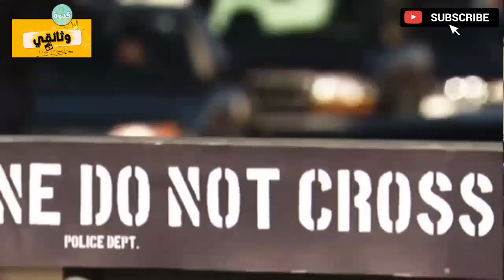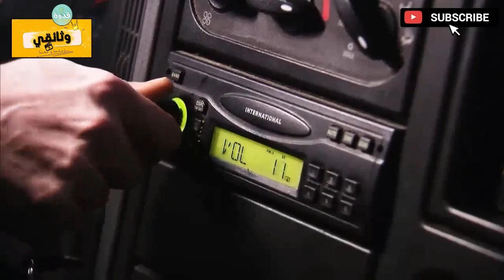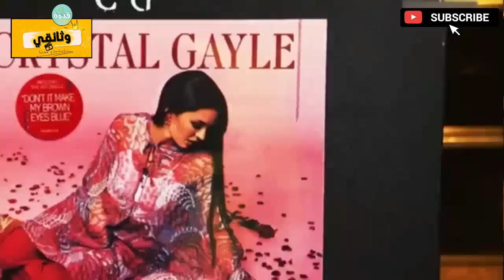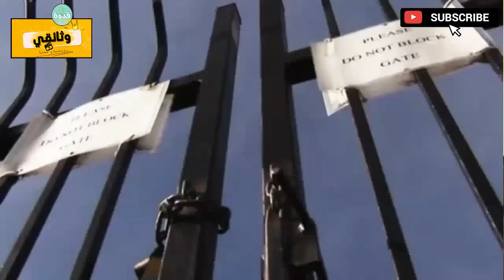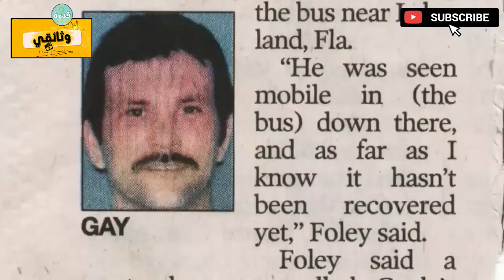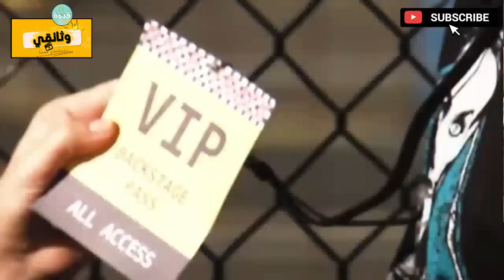عبقريات الهروب: ملك الهروب الماكر يحطم القيود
Qodwa - قدوة
✓ أشتراك بالقناة وفعل الجرس 🔔 ليصلك كل جديد ➥
  موضوع اليوم
استعدوا للانغماس في عالم من التشويق والإثارة في وثائقي "عبقريات الهروب: ملك الهروب الماكر يحطم القيود". انضموا إلينا في هذه الرحلة الملحمية حيث سنكشف لكم قصة ملك الهروب الذي لا يوجد له سجن يمكنه أن يمنعه من الهروب بحيله الذكية. ستشهدون على مجموعة من القصص المثيرة حيث يستخدم المكائد والتكتيكات للتغلب على السجون والأمان. سنكشف أمامكم تفاصيل استراتيجياته وأساليبه البارعة التي لاحظها حتى خبراء إنفاذ القانون بدهشة. هل سيظل ملك الهروب يتحدى القيود ويستمر في الهروب مثل الظل في الليل؟ انضموا إلينا لاستكشاف قصصٍ مثيرة عن مهارات استثنائية أتاحت لملوك الهروب تحدي السجون وتحقيق الاستقلال.
وثائقي هروب، ملك الهروب، تشويق وإثارة، تكتيكات هروب، مكائد ذكية، قصص مثيرة، استثنائية، تحدي السجون، مجرمين خارقين، اندفاع من السجون.